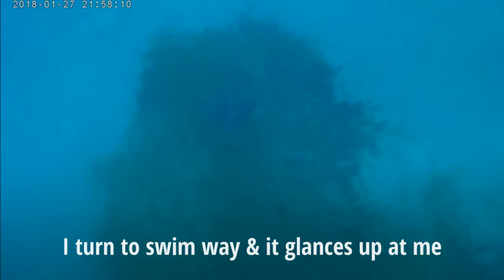Spotted Eagle Ray Interaction 2018.01.28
What is the SER trying to tell me?